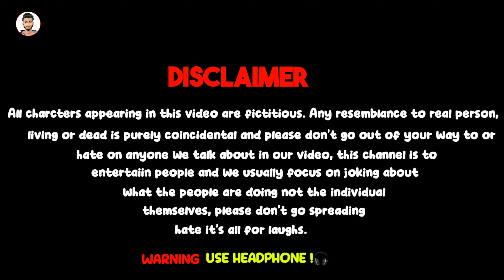How to celebrate Diwali in the village| गांव में दिवाली कैसे मनाते है @RahulRajSinger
Title -
1.How to celebrate Diwali in the village
2.Diwali special camedy
3.Deepawali funny video 2023
4. Naya video diwali ka
5.diwali viral funny video
6.new camedy video 2023
7.Rahul Raj camedy video
8.Rahul Raj Singer ka camedy video
9.diwali ka gana 2023
10.aya ha diwali song

How to celebrate diwali in the village New Comedy Video 2023 | लडके गए
राॅकेेट छोड़ने फिर क्या हुआ | Rahul Raj Singer
गोला दगाने गए  थे अचानक लड़के ने बंम दगा दिया , फिर क्या हुआ
जरूर देखें | वायरल हुआ विडियो,
जब गाँव के लड़के गये हिलावन बाबा को परेशान करने फिर क्या हुआ| Rahul Raj Singer
हमारे गांव के हिलावन बाबा और 4 लड़को कि कहानी है || दिपावली में हुआ हिलावन बाबा का वायरल विडियो || गाँव में दिवाली कैसे मनाते है 2023 कॉमेडी विडियो वायरल || दिवाली का वायरल विडियो हिलावन बाबा

Artists Cast :- Rahul Raj Patel,Manoj Patel,Noty Ajeet,Arbaz ,Sandeep Verma,Verma Satyam
Lable - Singer Rahul Raj
Recording :- Ganish Recording Studio Balrampur
Producer :- Rahul Verma
Editor : Rahul Verma
दोस्तों, यह वीडियो मनोरंजन के लिए बनाया गया है इस वीडियो को
लाइक कीजिए... अपने दोस्तों में शेयर कीजिए. और नए हैं तो चैनल
Script Writer :- Rahul Verma
Cemera - Arbaz Sandeep
LikeShere-Rahul Raj Singer Eg-SubscribeComment RahulRajSinger
cd

Rahul Raj Singer
Rahul Raj Singer ka gana
Singer Rahul Raj ka naya video
Bhojpuri dance video
Rahul Raj ka dance video
Viral Dance video
Diwali funny video 2023
Diwali special 2023 Camedy video
camedy video Totale Ki
Naya camedy video 2023
Rahul Raj Singer ka dance video
Aye ha diwali song
Aya ha diwali song 2023
diwali ka naya gana
Singer Rahul ka camedy video

Editor - Rahul Patel

IMPORTANT NOTICE: Permission has been taken
from all the people shown in this video.

THANK YOU FOR BEING A PART OF MY YOUTUBE
Family